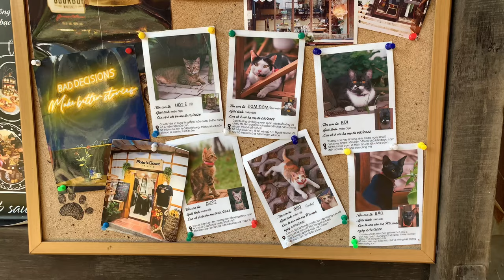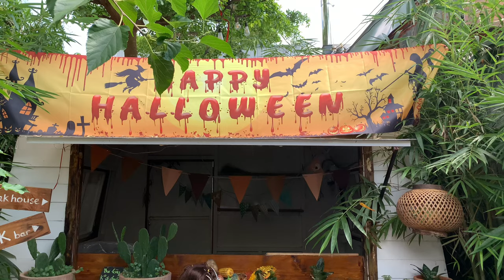Halloween at Meo U Kitchen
Come with Love Snack forever to Meo U kitchen to explore the wonderful space here, with delicious and attractive dishes on Halloween.